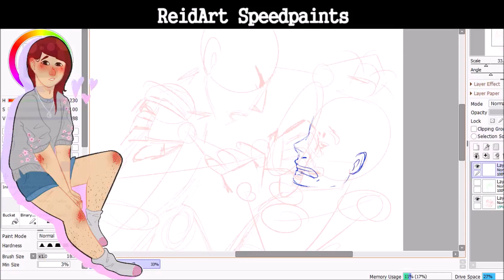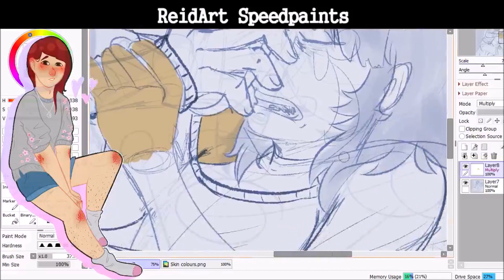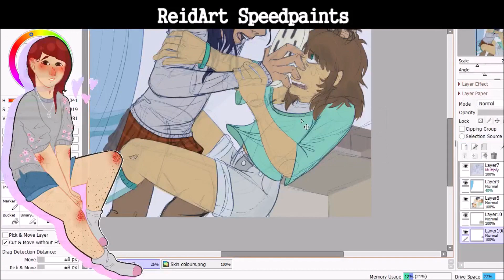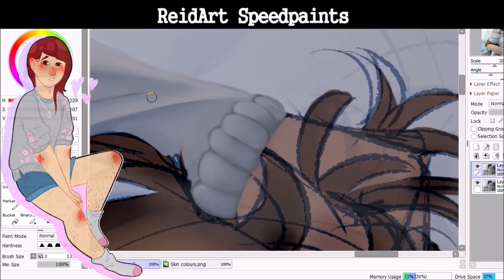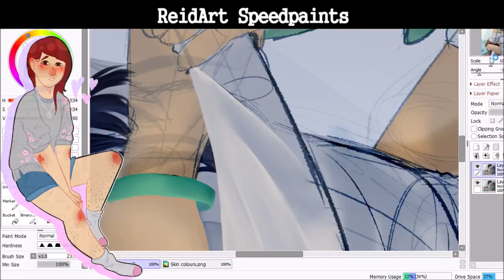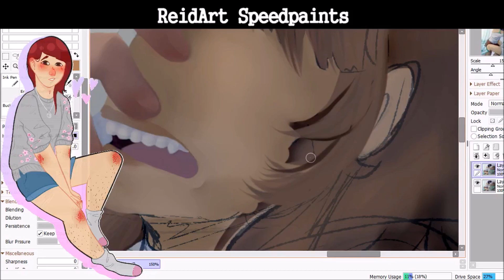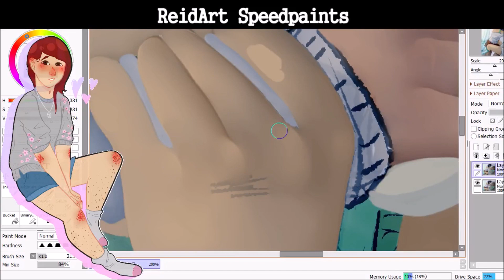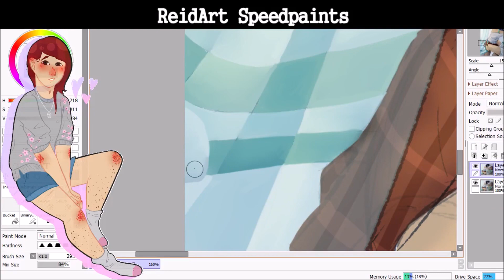Unfinished 2017/2018 vent painting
No polished thumbnail for you guys for this one, sadly.

So as i said in the video... this is really old. I found this footage but I couldn't find anything else anywhere on my laptop or backups.
It's like this painting never happened.
But part of me didn't want to just delete the footage, because this painting was something I remember doing during a weirdly turbulent time in my life. I wasn't sleeping, I was barely eating, things were weird in my head and I was trying to put on a happy face for the family despite feeling like shit.

But I don't remember what happened to the piece, I don't remember if I finished it or if I gave up, if I delete the file or just forgot it and missed it when transferring all my stuff to my current laptop

So really I was at a loss on what to do with this footage. It's 7 hours of recorded painting, and while I wasn't very good at painting back then i'm still pretty proud of how it looked in the video. Hopefully one day i'll find the file, and can share it with you guys properly.